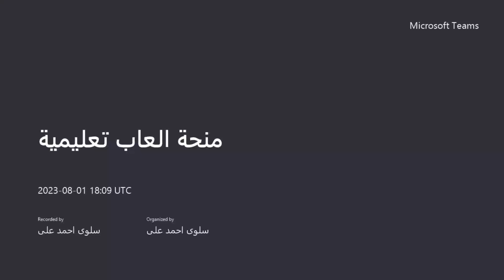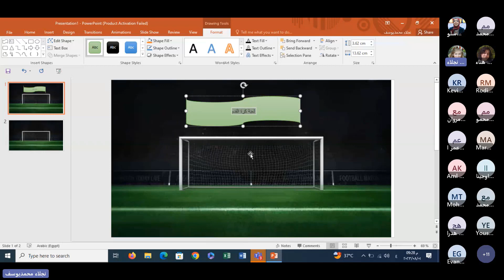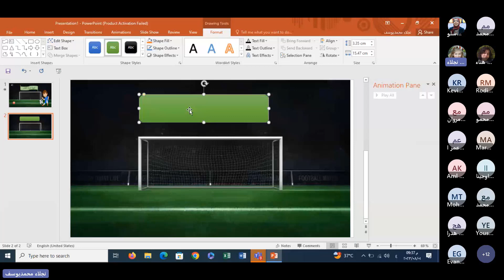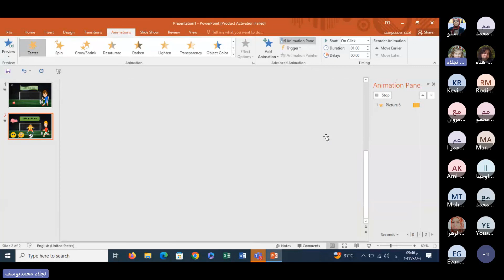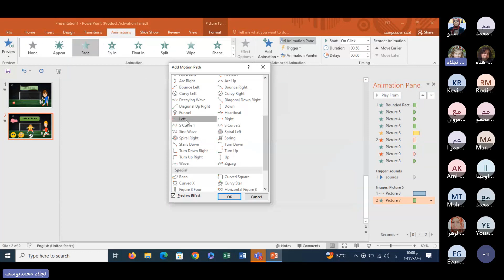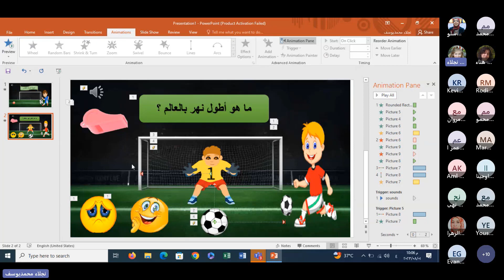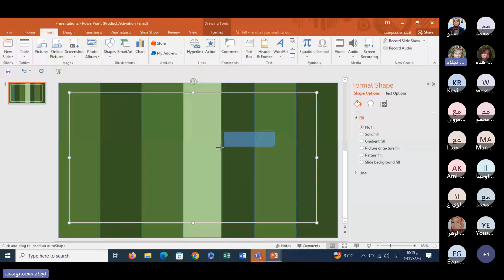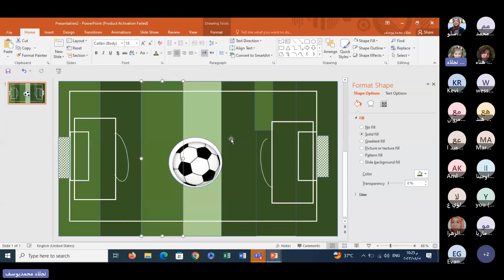تصميم ألعاب تعليمية بPowerpoint المحاضرةالثالثة بكرة القدم لعمل لعبةوإدراج حركات للمدربة/نجلاءفتحى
تصميم ألعاب تعليمية بPowerpoint المحاضرةالثالثة إستخدام كرة القدم لعمل لعبة  وإدراج حركات وعمل  Trigger للمدربة/نجلاءفتحى